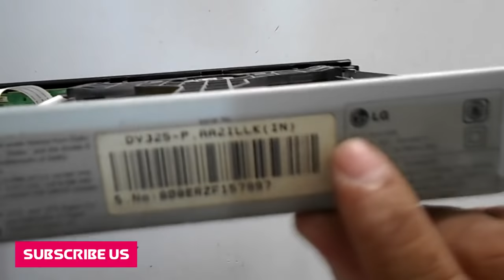Top 3 Reason Why Your LG DVD Player is Showing NO DISK error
In this video i will show you to solve "No Disk" error in DVD/Blue Ray player. Here i am using Model no LG LG DV 325-P

Buy 2018 LG 4K 3D Ultra HD Blu-Ray Player with Remote Control, HDR Compatibility, Upconvert Dvds, Ethernet, HDMI, USB Port, Black

0---Buy 2 Pcs Coreless Motors

1---Buy soldering iron

2--Buy 60W Soldering Iron With Adjustable Temperature

3--Buy Jewelry Repair Soldering Iron

4--Buy Hi-Watt 9v Battery (Set of 10)

5--Buy 40 Watt Hot Melt Glue Gun

6--Buy Projects Kit For Motor,9V Battery, Mini 4Wing Fan,9V Battery Snap,Swichs,& LEDs (5Pcs Each)

7--Buy 25 In 1 Repair Opening Tool Kit

8--Buy Inditrust Quick 900 3-in-1 SMD Rework Station hot air gun with 12W Micro Soldering iron with 5v Dc Output

9--Buy 2Pcs DC6V To 9V Motor - Mini Motor - For Toys DIY Projects

10--Buy Digital Multimeter LCD AC DC Measuring Voltag

11--Buy AC/DC Voltage Digital Multimeter

12--Buy Generic 10PCS TDA2030A

13--Buy 30 W 5.1 Stereo Hi-Fi Amplifier Board with 250 W

14--Buy STK4141 Power Amplifier Board, 5.1 (6 Ch), 1200 Watt

15--Buy Hi-Fi 5.1 Pre Amp Kit Audio PreAmp Board

16--Buy 4.1 ch Home Theater Kit
17---Buy Battery Toy Helicopter ( Pack Of 2 )